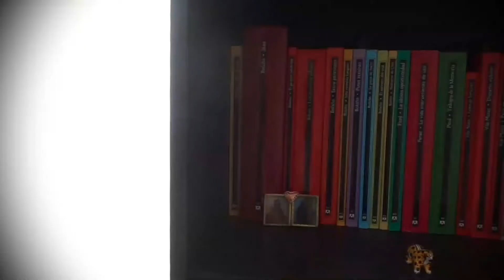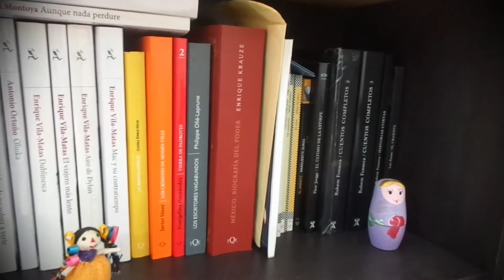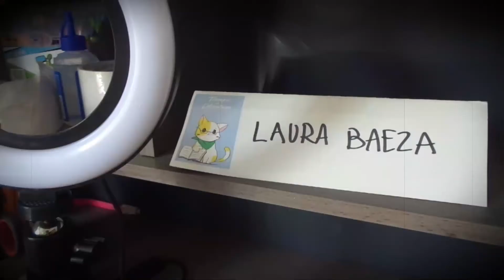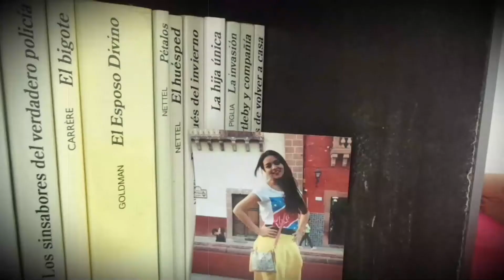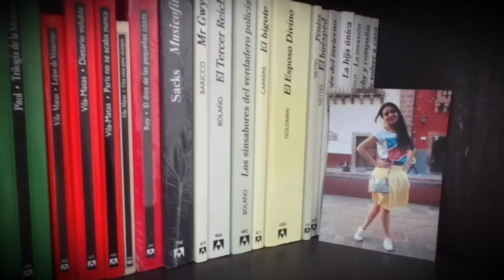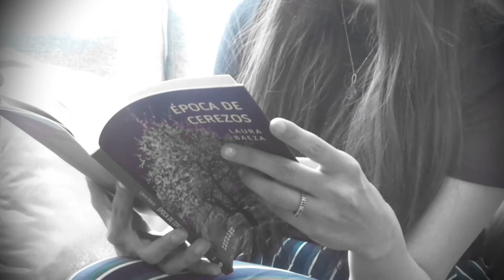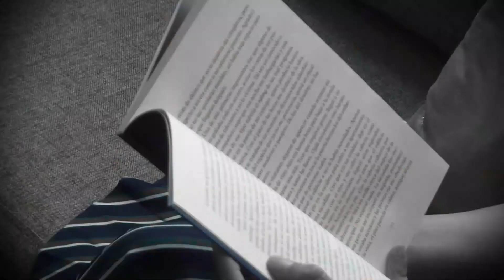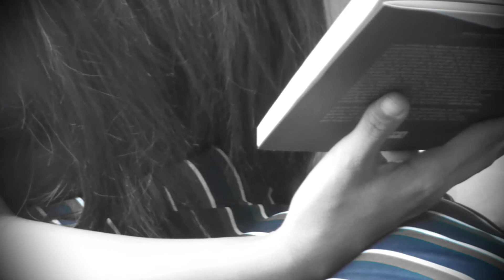Hasta la cocina con Laura Baeza (escritora)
En esta entrega número veintidós, la escritora Laura Baeza nos platica sobre sus influencias literarias, sus poemas, el inicio en la lectura y escritura, además de hablar de Ensayo de orquesta y Época de cerezos. Nos lee un fragmento de Época de cerezos y presenta los tres objetos más significativos de su casa, desde su cocina.